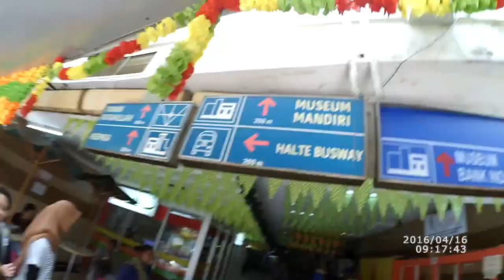Ngelayap Jakarta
16 April 2016

Jakarta
National Monument (Monas)
Kota Tua (Jakarta Old City)
Bank Mandiri Museum
Fatahillah Museum
Fine Arts and Ceramic Museum